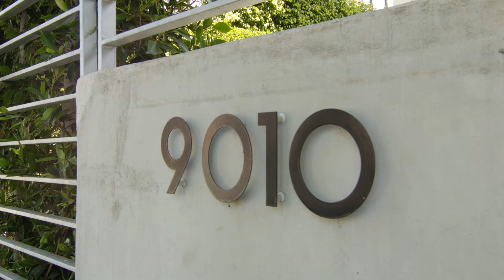9010 Ashcroft Ave | 60 Second Video Clip